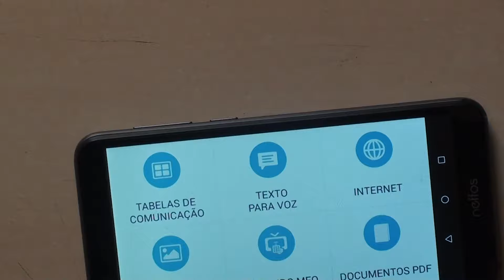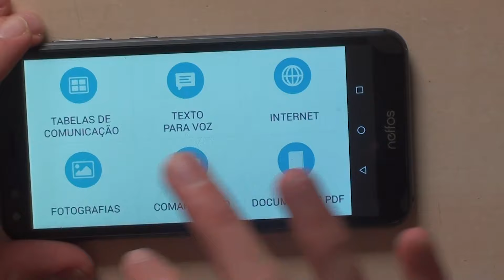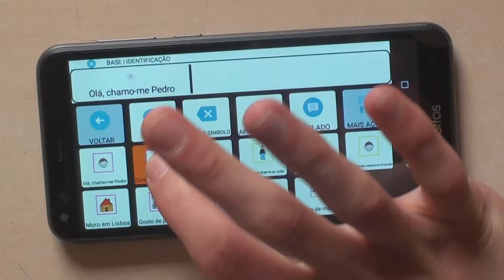O telemóvel fala por mim!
Esta é uma aplicação que nos permite ter uma interface mais acessível inclui uma tabela de comunicação para quem tem dificuldade em se comunicar através da fala.